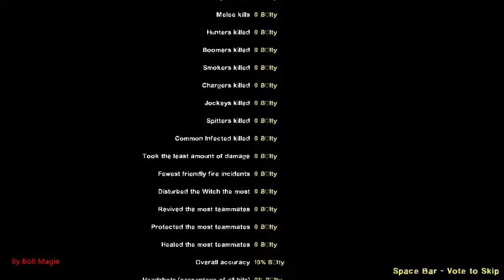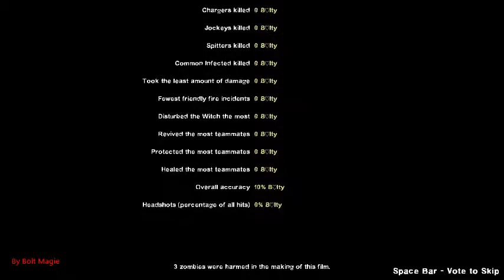L4D2 Workshop Showcase: Okami - Rising Sun L4D2 Credits Theme